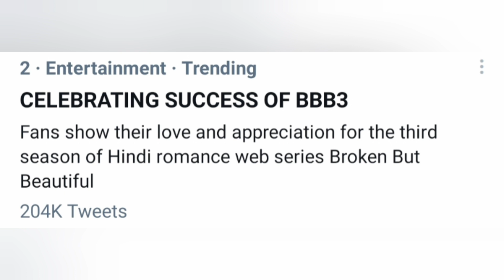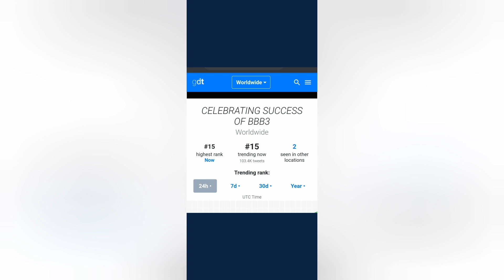Sidharth shukla को मिली बड़ी खुशी ये सब तो होना ही था। ।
sidharthshukla
crazytv24

new video

shehnaaz Gill new pic's and video